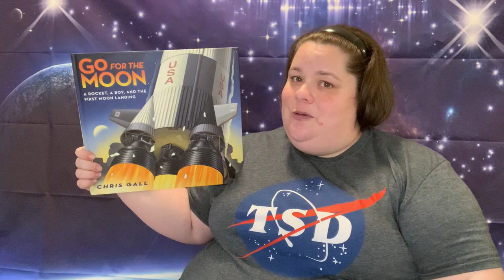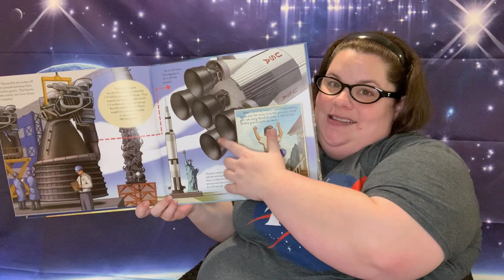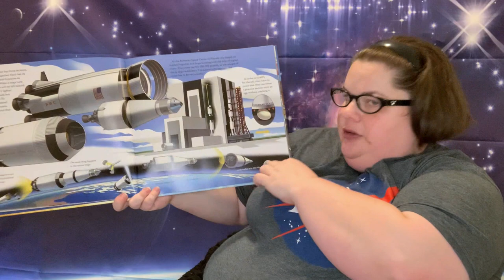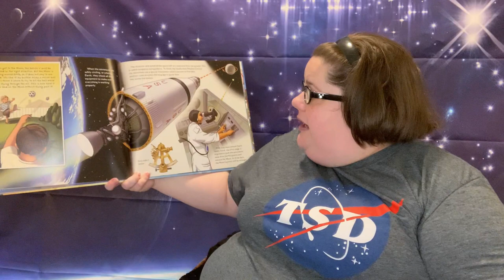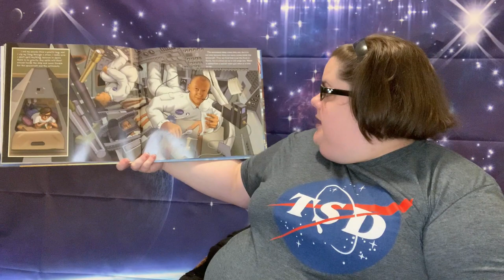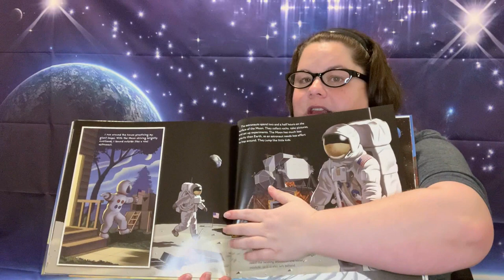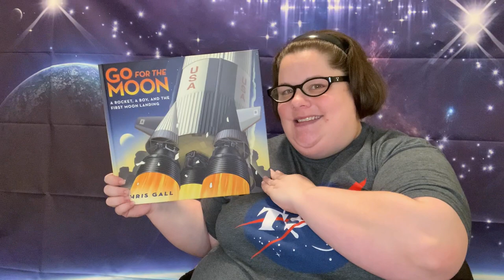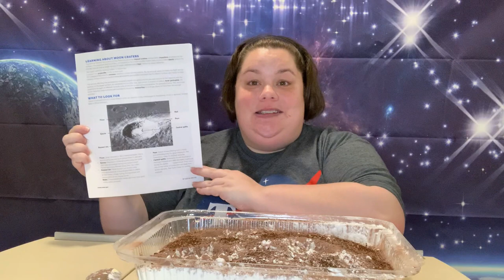Go for the Moon by Chris Gall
Go for the Moon
Written and Illustrated by Chris Gall